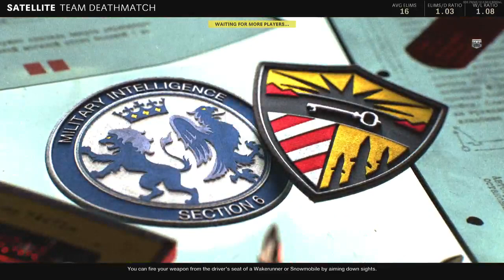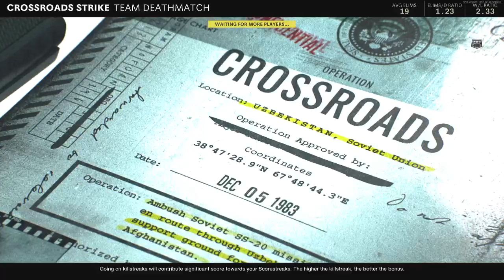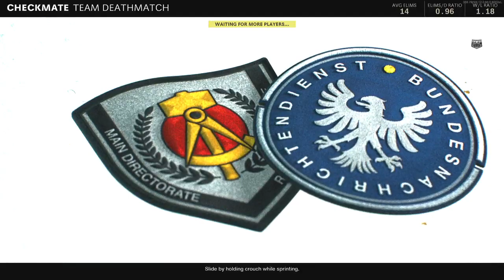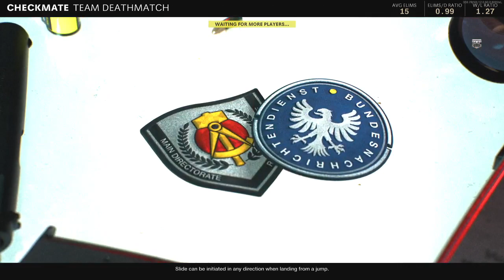[PS5] COD Cold War multiplayer gameplay